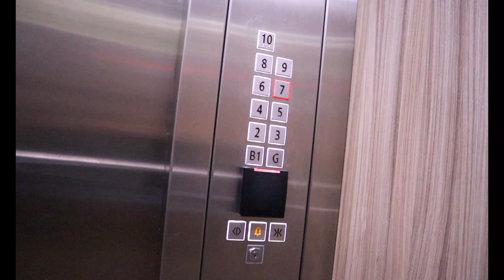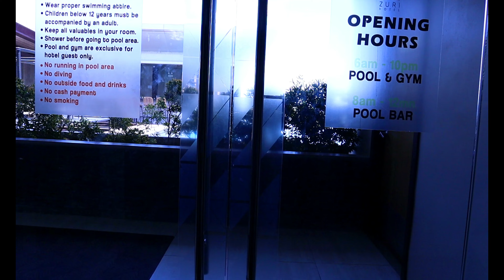Zuri Hotel - Where to stay in Iloilo City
If you're planning to visit Iloilo City and looking where to stay, check out this video about Zuri Hotel located in Diversion Road, Mandurriao Iloilo City beside SM City Iloilo. Affordable rates with free breakfast buffet.